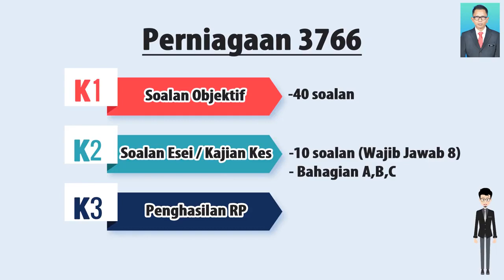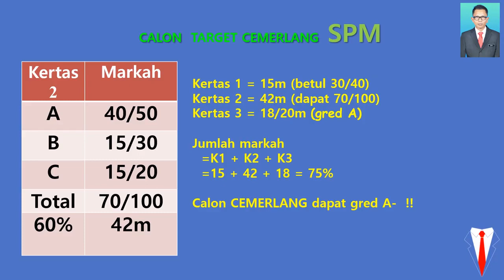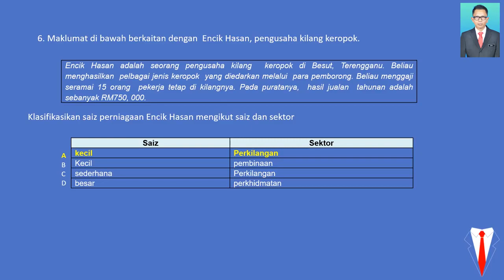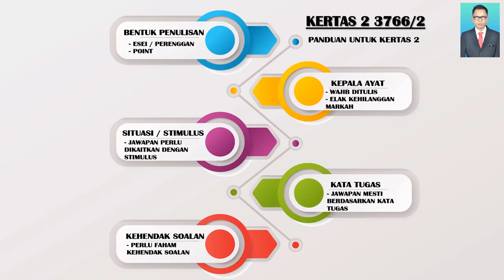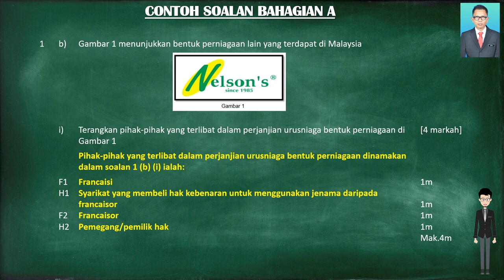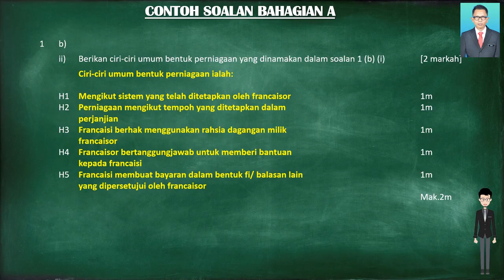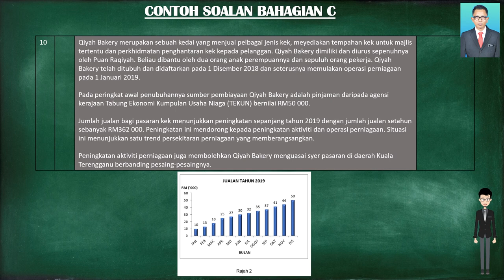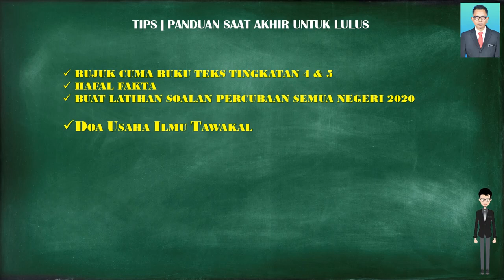PERNIAGAAN SPM (Teknik Menjawab Kertas 1 & Kertas 2)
Program Pemerkasaan Murid Tingkatan 5
Anjuran
Sektor Pembelajaran
PPD Barat Daya
Pulau Pinang